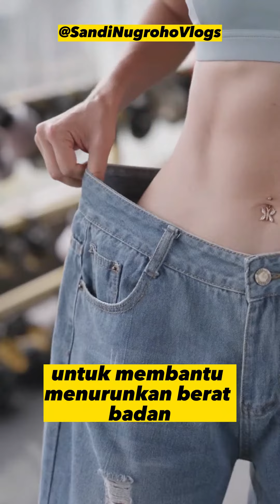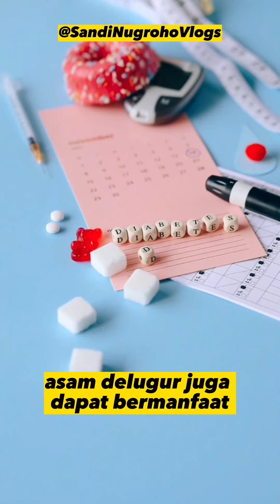Khasiat dan Manfaat Asam Gelugur untuk Kesehatan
Apakah kamu tahu ?
Asam gelugur, atau dalam bahasa ilmiahnya Garcinia atroviridis, adalah sejenis buah tropis yang tumbuh di Asia Tenggara. Buah ini telah digunakan secara tradisional sebagai bahan tambahan dalam masakan dan obat-obatan di wilayah tersebut.  Selain memberikan rasa asam yang khas pada hidangan, asam gelugur juga diketahui memiliki sejumlah manfaat kesehatan yang menarik. Dalam artikel ini, kita akan menjelajahi beberapa khasiat asam gelugur yang patut diperhatikan.

1. Menurunkan Berat Badan:
Salah satu manfaat yang paling terkenal dari asam gelugur adalah kemampuannya untuk membantu menurunkan berat badan. Buah ini mengandung asam hidroksisitrat (HCA), yang telah diteliti untuk menghambat enzim yang terlibat dalam pembentukan lemak dalam tubuh. HCA juga dapat mengurangi nafsu makan, sehingga membantu mengontrol asupan kalori. Penggunaan suplemen asam gelugur atau ekstraknya telah terbukti membantu menurunkan berat badan pada beberapa studi.

2.Mengatur Kolesterol:
Beberapa penelitian menunjukkan bahwa asam gelugur dapat membantu mengatur kadar kolesterol dalam tubuh.  Kandungan HCA dalam buah ini diyakini dapat menghambat enzim yang terlibat dalam produksi kolesterol,
sehingga dapat mengurangi kadar kolesterol jahat (LDL) dan meningkatkan kadar kolesterol baik (HDL). Penggunaan asam gelugur sebagai suplemen atau dalam bentuk ekstrak dapat menjadi tambahan yang baik dalam program pengelolaan kolesterol.

3. Menekan Nafsu Makan:
Asam gelugur dapat membantu mengurangi nafsu makan berlebihan. Kandungan HCA dalam buah ini diyakini dapat meningkatkan kadar serotonin dalam otak, yaitu neurotransmiter yang terkait dengan regulasi nafsu makan dan suasana hati. Dengan meningkatkan kadar serotonin, asam gelugur dapat membantu mengurangi keinginan  untuk makan berlebihan atau mengemil secara impulsif.

4. Mengendalikan Gula Darah:
Asam gelugur juga dapat bermanfaat dalam menjaga kadar gula darah yang sehat. Beberapa penelitian pada hewan menunjukkan bahwa ekstrak asam gelugur dapat meningkatkan sensitivitas insulin, hormon yang penting dalam pengaturan gula darah. Ini berarti bahwa asam gelugur dapat membantu mengontrol diabetes tipe 2  dan memperbaiki toleransi glukosa.

5. Antioksidan dan Anti-inflamasi:
Buah asam gelugur mengandung senyawa-senyawa antioksidan seperti vitamin C dan flavonoid. Antioksidan membantu melindungi sel-sel tubuh dari kerusakan oksidatif yang disebabkan oleh radikal bebas.  Selain itu, asam gelugur juga memiliki sifat anti-inflamasi, yang dapat membantu mengurangi peradangan

Picture Attribut:
By Ahmad Fuad Morad: